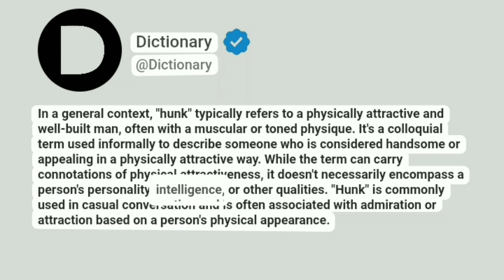Hunk Meaning In English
In a general context, "hunk" typically refers to a physically attractive and well-built man, often with a muscular or toned physique. It's a colloquial term used informally to describe someone who is considered handsome or appealing in a physically attractive way. While the term can carry connotations of physical attractiveness, it doesn't necessarily encompass a person's personality, intelligence, or other qualities. "Hunk" is commonly used in casual conversation and is often associated with admiration or attraction based on a person's physical appearance.